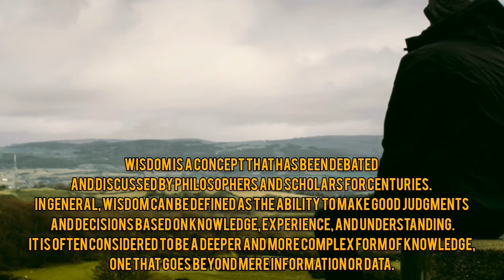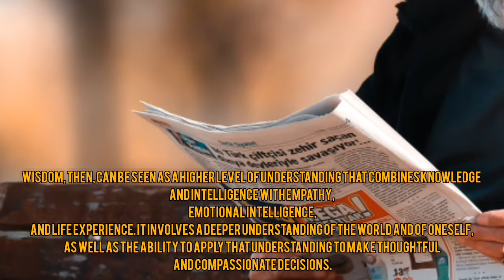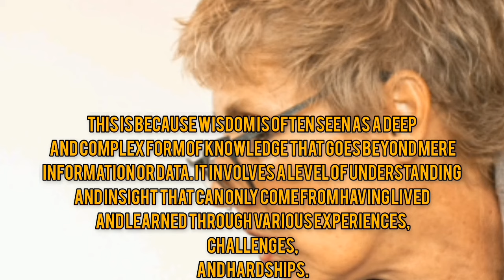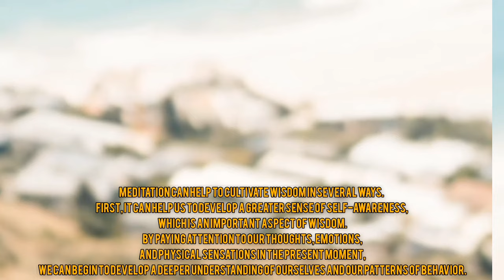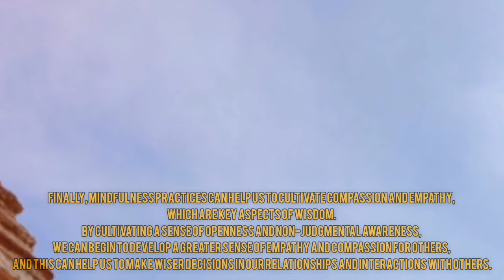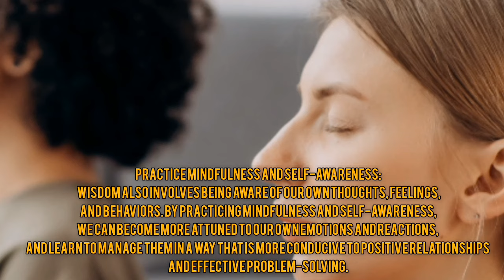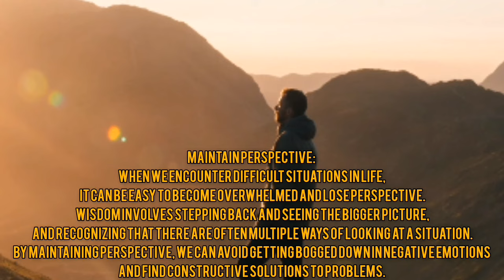Compilation of what was published on the channel in one video